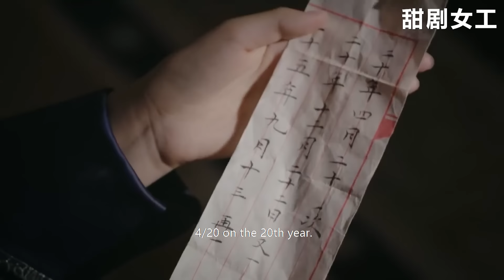進保不愧是李玉帶出來的徒弟！提前預判局勢，通知凌雲徹救如懿，一招幫她除掉2個禍害!